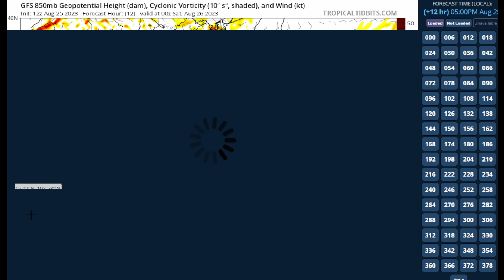Watching 93L In The Carribean For Significant Development, Hurricane Possible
1. Northwestern Caribbean Sea and eastern Gulf of Mexico (AL93):
Satellite images indicate that the area of low pressure over the
northwestern Caribbean Sea is gradually becoming better organized,
with increasing thunderstorm activity and a better-defined
low-level circulation. Environmental conditions appear conducive
for further development during the next several days, and a
tropical depression is likely to form late this weekend or early
next week while it moves generally northward over the eastern Gulf
of Mexico. Interests in the Yucatan Peninsula of Mexico, western
Cuba, and Florida should monitor the progress of this system.

* Formation chance through 48 hours...medium...40 percent.

Forecaster Kelly/Blake

Video Chapters:
0:00 - Watching 93L Closely
0:42 - Hyperactive Activity Continues
2:22 - Looking At 93L Up Close
3:53 - Latest Global Models On 93L
11:57 - Latest On TS Franklin
16:10 - Outro/Promotion